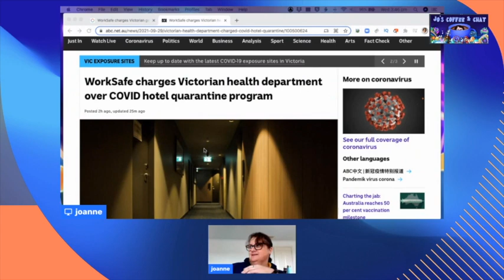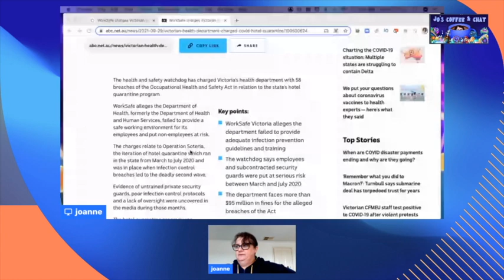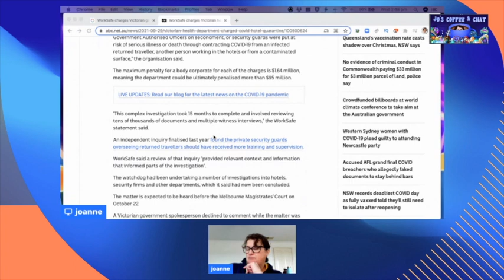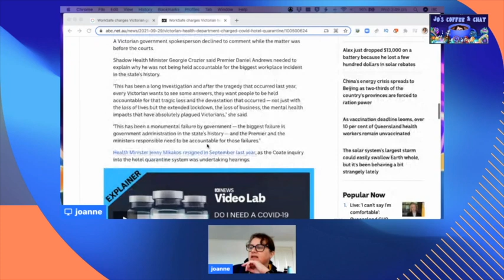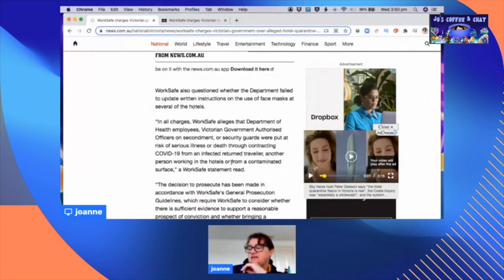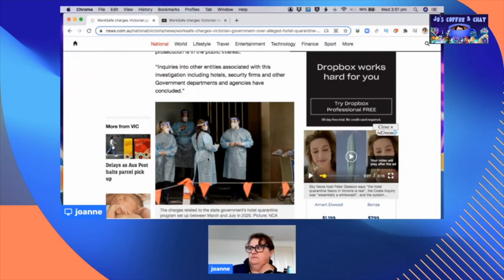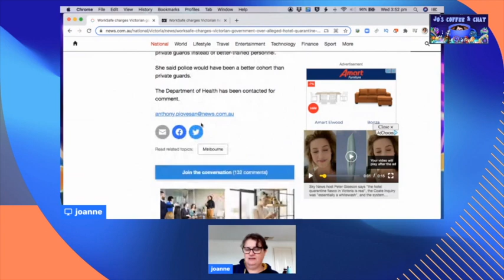Worksafe fines Department of Health for safety breaches